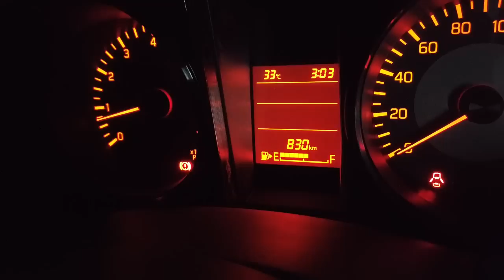The First Suzuki Jimny SUPERCHARGE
hello earth troopersss..
hari ini kita akan sombong sedikit nihh..
Apa mampu mesin jimny di pasangkan supercharge?